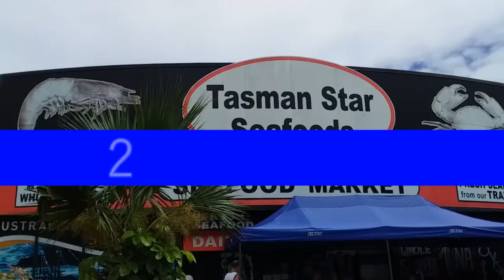【アラフォー１人暮らし】新年 おせち料理の準備／新年会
チャンネルを登録していただくと、最新の動画をいち早く

一人暮らし,アラフォー,ナイトルーティン,独身,無職,クビ,バツイチ,アラフィフ,vlog,ぼっち,派遣,おひとりさま,バツイチ無職エリカの日常,モーニングルーティン,断捨離,丁寧な暮らし,海外,二極化,引き寄せ